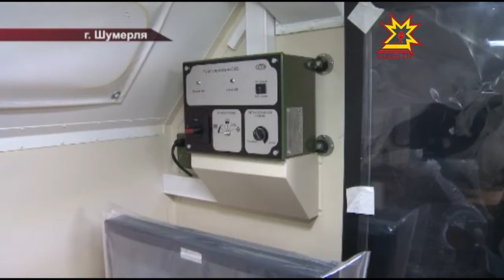День города Шумерля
Выручка - 8 миллиардов рублей, средняя зарплата  — 37 тысяч рублей.  Таковы основные показатели  шумерлинского комбината автофургонов. Цифры были озвучены во время рабочего визита в Шумерлю Главы Чувашии Михаила Игнатьева. В минувшие выходные муниципалитет отметил вековой юбилей.